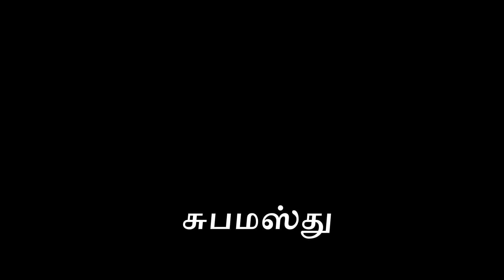ayyanar history in tamil || அருஞ்சுனை காத்த அய்யனார் வரலாறு || ayyanar kovil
ayyanar history in tamil
ayyanar swamy history in tamil
arunjunai katha ayyanar history in tamil
ayyanar kovil
அய்யனார் வரலாறு
அருஞ்சுனை காத்த அய்யனார் வரலாறு
அய்யனார் கோவில்
அய்யனார் கோவில் வழிபாடு
அய்யனார் கோவில் குதிரை
ayyanar kovil song
arunjunai katha ayyanar kovil songs
ayyanar songs tamil
ayyanar temple